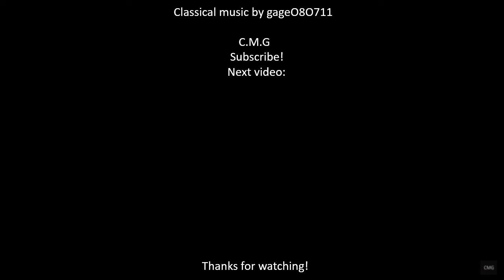Beethoven - Piano Sonata No. 8 "Pathétique" - II. Adagio cantabile (Special 14 subscribers!)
Thank you! Although I can't see who subscribes to my channel, but I really appreciate that, and that helps me motivate myself and keep making videos. THANK YOU! ❤️

Ludwig van Beethoven's Piano Sonata No. 8 in C minor, Op. 13, commonly known as Sonata Pathétique, was written in 1798 when the composer was 27 years old, and was published in 1799. It has remained one of his most celebrated compositions. Beethoven dedicated the work to his friend Prince Karl von Lichnowsky. Although commonly thought to be one of the few works to be named by the composer himself, it was actually named Grande sonate pathétique (to Beethoven's liking) by the publisher, who was impressed by the sonata's tragic sonorities.

Prominent musicologists debate whether or not the Pathétique may have been inspired by Mozart's piano sonata K. 457, since both compositions are in C minor and have three very similar movements. The second movement, "Adagio cantabile", especially, makes use of a theme remarkably similar to one in the spacious second movement of Mozart's sonata. Close similarities have also been noted with Bach's Partita no. 2 in C minor.[5] Both works open with a declamatory fanfare marked Grave, sharing a distinct combination of dotted rhythms, melodic contour, and texture. Furthermore, the first four notes of the Partita's Andante (G-C-D-Eb, prominently repeated throughout the work) are found in the Pathétique as the first notes of important themes – first in the hand-crossing second subject of its first movement (initially transposed), then in the main theme of the Rondo. It is known that Beethoven was familiar with the works of Bach, studying The Well-Tempered Clavier as a youth and returning to his predecessor's compositional styles later in life.

Ludwig van Beethoven was baptised 17 December 1770 and died 26 March 1827. Beethoven was a German composer and pianist. Beethoven remains one of the most admired composers in the history of Western music; his works rank amongst the most performed of the classical music repertoire and span the transition from the Classical period to the Romantic era in classical music. His career has conventionally been divided into early, middle, and late periods. The "early" period, during which he forged his craft, is typically considered to have lasted until 1802. From 1802 to around 1812, his "middle" period showed an individual development from the "classical" styles of Joseph Haydn and Wolfgang Amadeus Mozart, and is sometimes characterized as "heroic". During this time, he began to suffer increasingly from deafness. In his "late" period from 1812 to his death in 1827, he extended his innovations in musical form and expression.

Born in Bonn, Beethoven's musical talent was obvious at an early age, and he was initially harshly and intensively taught by his father Johann van Beethoven. Beethoven was later taught by the composer and conductor Christian Gottlob Neefe, under whose tutelage he published his first work, a set of keyboard variations, in 1783. He found relief from a dysfunctional home life with the family of Helene von Breuning, whose children he loved, befriended, and taught piano. At age 21, he moved to Vienna, which subsequently became his base, and studied composition with Haydn. Beethoven then gained a reputation as a virtuoso pianist, and he was soon patronized by Karl Alois, Prince Lichnowsky for compositions, which resulted in his three Opus 1 piano trios (the earliest works to which he accorded an opus number) in 1795.

His first major orchestral work, the First Symphony, premiered in 1800, and his first set of string quartets was published in 1801. Despite his hearing deteriorating during this period, he continued to conduct, premiering his Third and Fifth Symphonies in 1804 and 1808, respectively. His Violin Concerto appeared in 1806. His last piano concerto (No. 5, Op. 73, known as the 'Emperor'), dedicated to his frequent patron Archduke Rudolf of Austria, was premiered in 1811, without Beethoven as soloist. He was almost completely deaf by 1814, and he then gave up performing and appearing in public. He described his problems with health and his unfulfilled personal life in two letters, his "Heiligenstadt Testament" (1802) to his brothers and his unsent love letter to an unknown "Immortal Beloved" (1812).